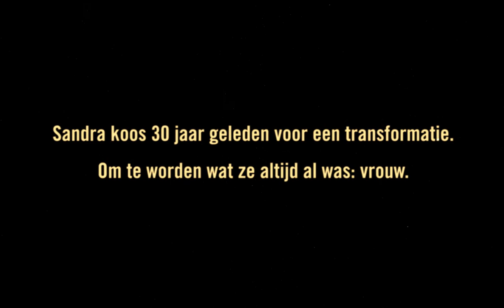HORNBACH // Ode aan de volhardende mens - Sandra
Creative Director: Ruben Smit

Production: Czar Jr.
Director: Bear Damen
Producer: Wies Dammers
Cinematography: Martijn Melis
Edit: Bear Damen
Color Grading: Qianwei Tong @ Captcha!
Sounddesign: Quincy Vlijtig @ Sauvage Sound